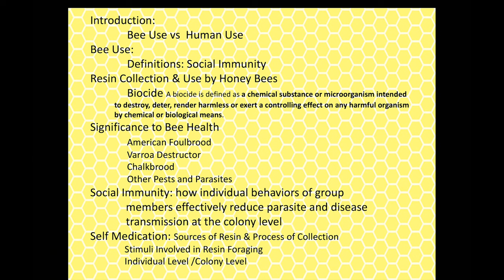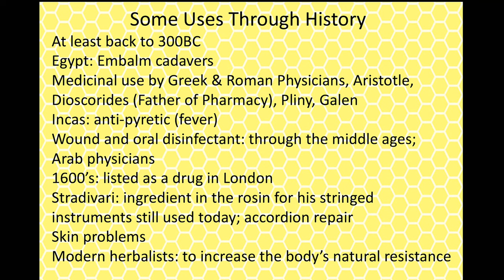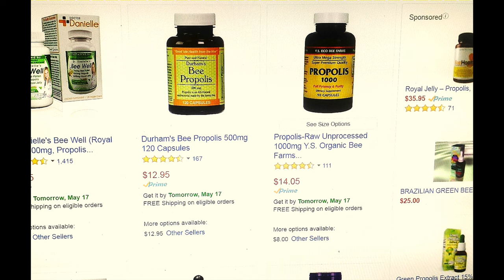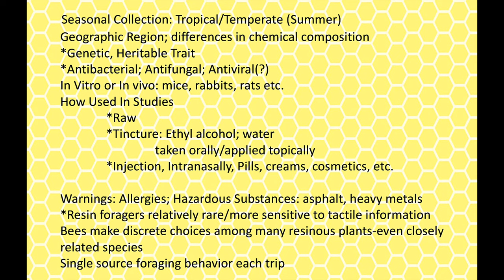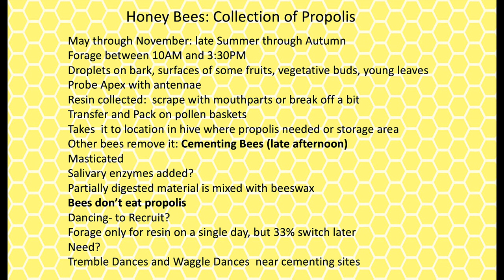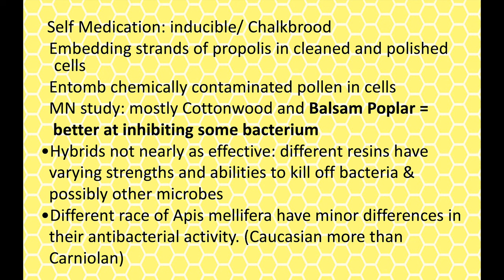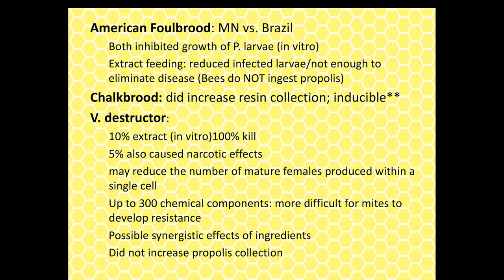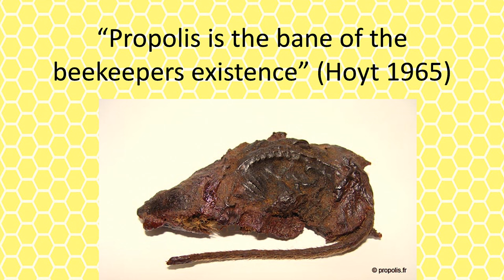Propolis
An informative presentation on propolis by Georgia Master Beekeeper Cindy Hodges. Including the benefits to bee colonies, collection, history, uses, health benefits and more
Recorded at the Georgia Beekeepers Association 2022 fall convention.